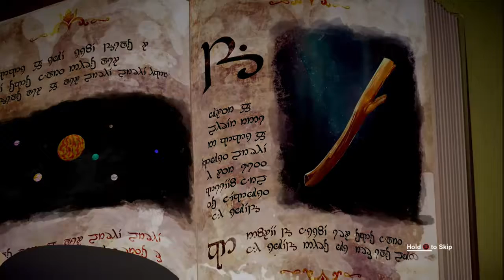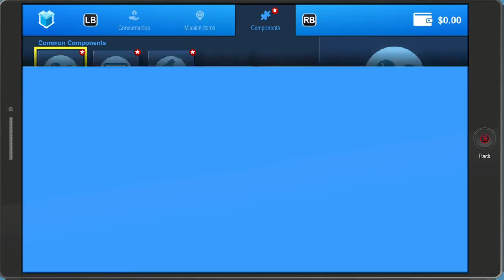lets play South Park™: The Fractured but Whole™ part 1